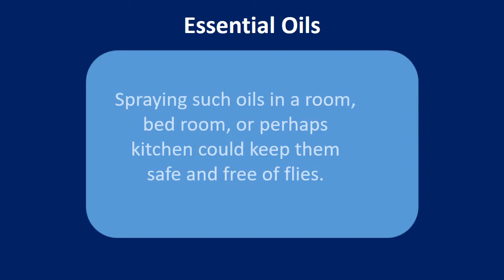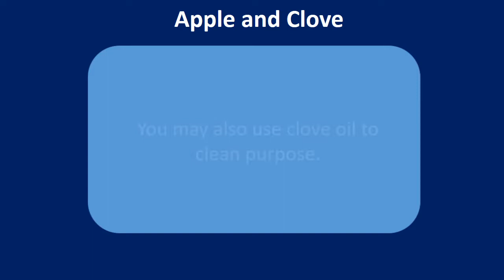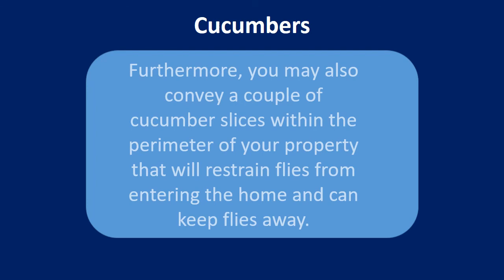how to get rid of house flies | Apple and Clove Home Remedy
Find out in this video how to get rid of hooded eyelids | CUCUMBER & Aloe gel  Home Remedy
How to get rid of Hooded Eyelids.

CUCUMBER.
It is among the excellent natural remedy.
Simply take couple of slice of chilled cucumber and put it over your eye and then leave it for approximately 15 to 20 minutes after rinse with cool water.

Aloe gel.
Take four teaspoon of Aloe gel, 2 teaspoon of oatmeal, four spoon of plain yogurt, and couple of slices of cucumber making a paste.
Now use the paste for your eyelids and then leave them for 25 minutes after rinse with cool water.

Cold Water OR CUBES.
You may also wash the face with cold water or else to use ice and lightly rub on the skin about the eyes.
The ice and incredibly cold water is extremely effective because it eases droopy or sagging eyelids skin as well as tightens your skin.

EGG White MASK.
Just pour just a little quantity of egg white in your eyelids.
It can help the skin to then pick up skin round the eyelids and reduces the droopy effect.

GRAPES.
You have to eat more grapes or add grapes to what you eat since the high content of resveratrol slows lower the entire process of aging.